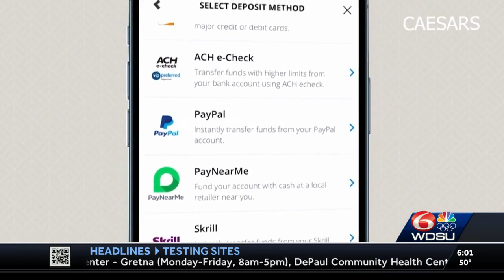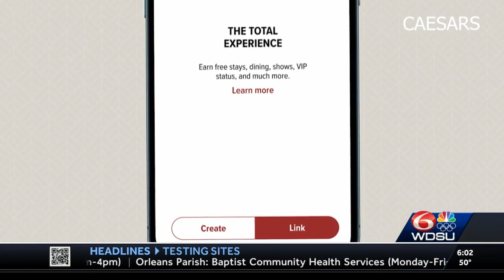Wanna bet? Now you can as mobile sportsbooks go live in Louisiana